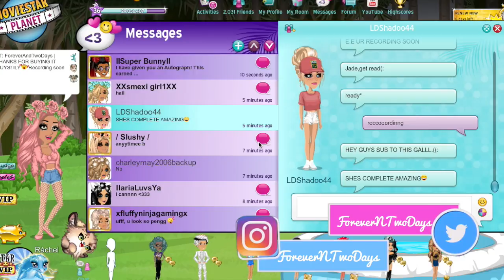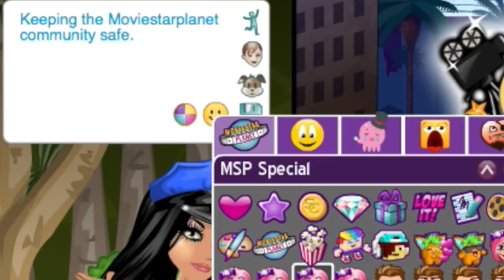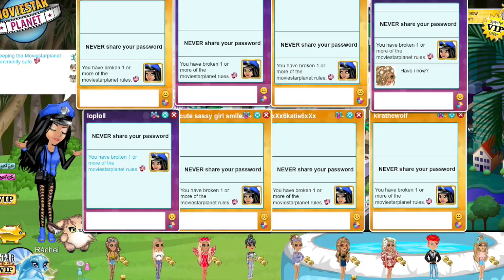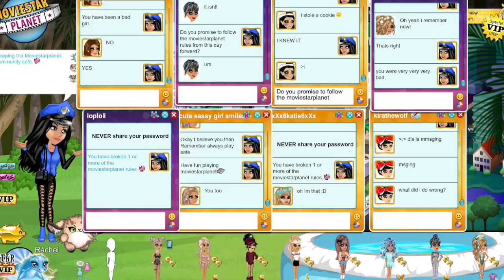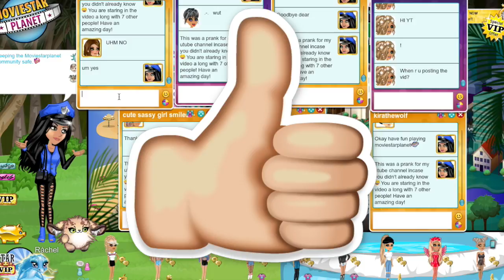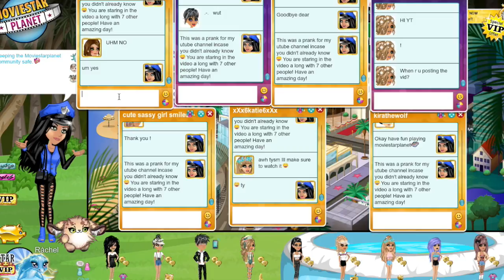BECOMING A MODERATOR ON MSP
*.:｡ClickClickClickClick *.:｡

I am now a moderator.

Twitter *.:｡: ForeverNTwoDays
Instagram *.:｡: ForeverNTwoDays
Boyfriend MSP *.:｡: Dewis22
Stardoll *.:｡: Yequila
Origin *.:｡: Bubbilayy

QUESTIONS ABOUT ME:

Does your boyfriend play moviestarplanet? Sometimes not very often anymore
Are you going to do face cam? Maybe.
Whats your main language? Italian.
What PC do you use? I use a mac generally but occasionally use my shitty laptop that needs to replaced ASAP.